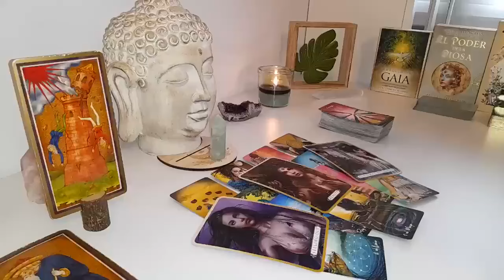LIBRA🔥 A Sudden Turnaround That Will Leave You Speechless! OCTOBER 2024 LOVE TAROT READING